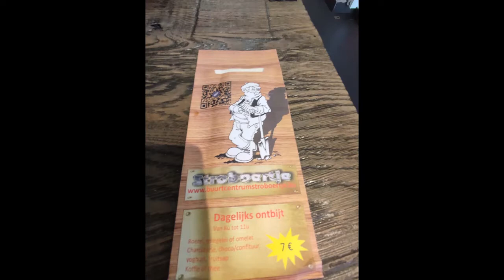dananti 't zingend dolfijntje in het stroboerke in merksem